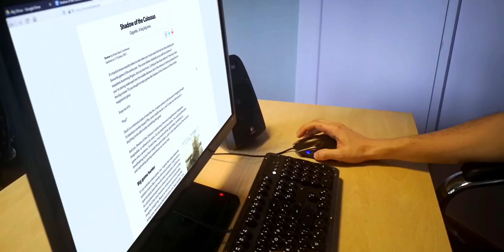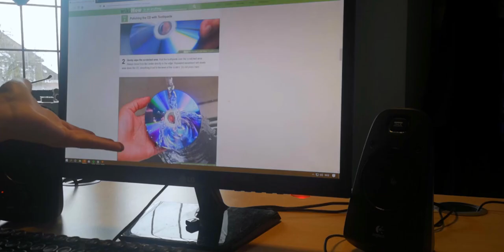Shadow of the Colossus - 15 years later | PlayStation Now Review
I finally get a chance to play one of the most anticipated games of 2005, Shadow of the Colossus, on PlayStation Now.